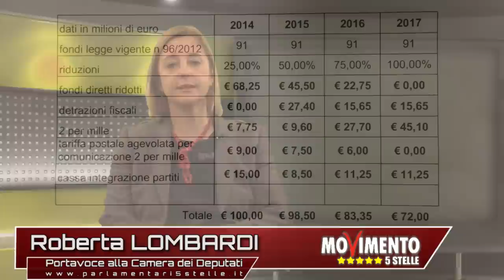Finanziamento pubblico, Roberta Lombardi zittisce il Parlamento